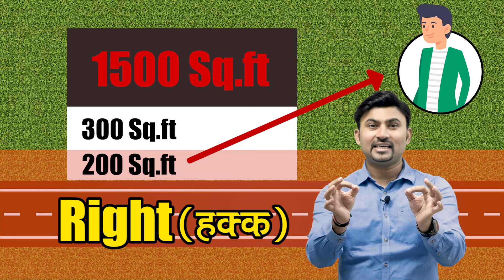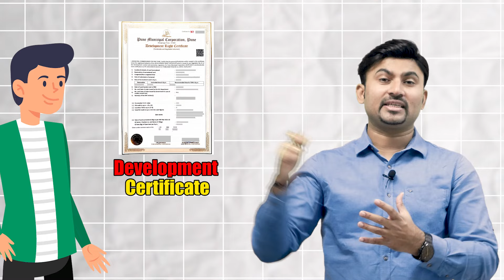TDR म्हणजे काय? What is TDR? Transferable Development Rights (TDR) - Explained in Marathi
या लेक्चर मध्ये विजय वाघ सरांनी TDR म्हणजे काय हे सोप्या पद्धतीने सांगितले आहे. विद्यार्थ्यांना प्रत्येक विषय सोपा करुन त्यांना यशापर्यंत लवकरात लवकर पोहोचवणे हे विजय वाघ सरांचे व विजयपथ अकॅडमी चे ध्येय आहे. विजय वाघ सर स्वतः 8 govt post holder आहेत.

विजय वाघ सरांना MPSC व इतर स्पर्धापरीक्षांतून मिळालेली पदे:
1) राज्यकर निरीक्षक (State Tax Inspector)
2)Assistant Section Officer
3)State Bank of India- Probationary Officer
4)Assistant Central Intelligence Officer- IB
5)IBPS- Probationary Officer (Allahabad Bank)
6)IBPS- Probationary Officer (Bank of India)
7)Staff Selection Commission (Cleared 2 Times)
8) CAT(Common Admission Test) : 98 Percentile

Direction Sense Test Best Tricks ! दिशा ज्ञान चाचणी TRICKS ! by vijaywaghsir